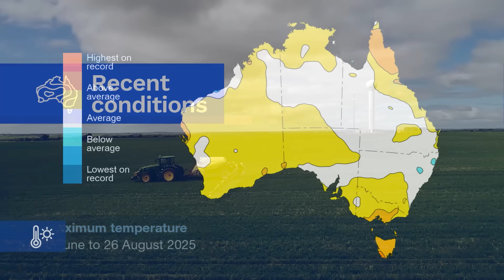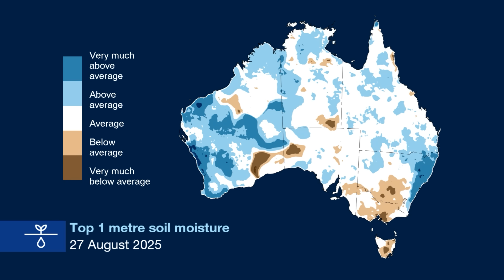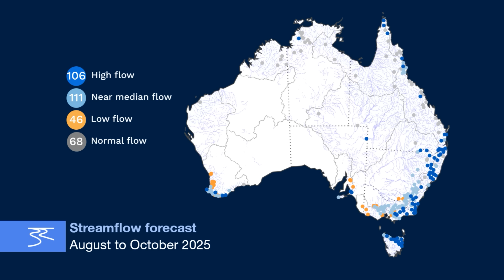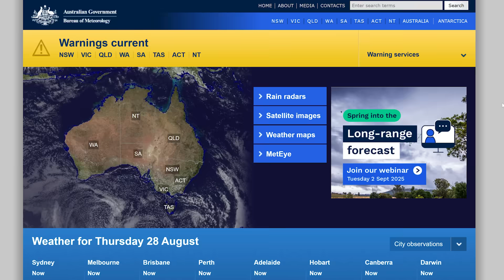Spring 2025 Climate and Water long-range forecast, issued 28 August 2025